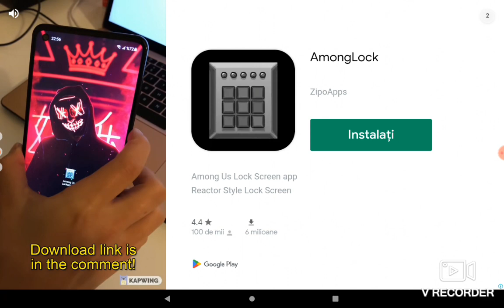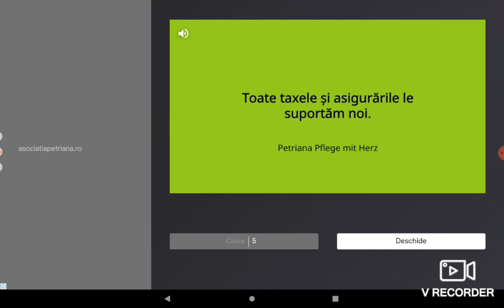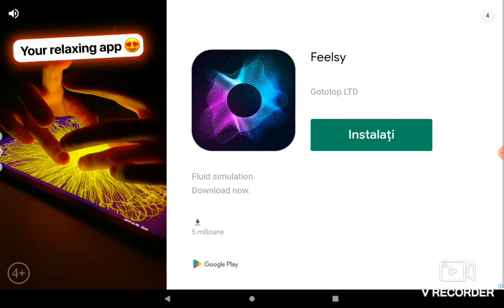2 iulie 2023